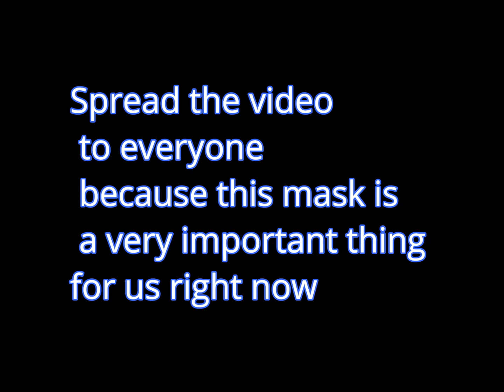#86 Mask Force ll How To Make Face Mask At Home By Tissue Paper l অসাম মাস্ক আইডিয়া l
Mask Force ll How To Make Face Mask At Home By Tissue Paper l অসাম মাস্ক আইডিয়া l
Mask Force
Mask Force Team
face mask
mask
how to make mask for face
how to make mask at home
how to make mask with paper
Diy Face Mask Ideas
mask design
face mask ideas
Make Awesome Face Mask at Home
অসাম মাস্ক আইডিয়া
DIY face mask
facemask with kerchief and rubber bands
surgical mask
Diy face sheet mask with tissue paper
How To Make Face Mask At Home By Tissue Paper
Tissue Paper Face Mask
mask kaise bnaye hai

सर्जिकल मास्क

Thanking for Watching and try it at home.
Like & Shear the Videos.